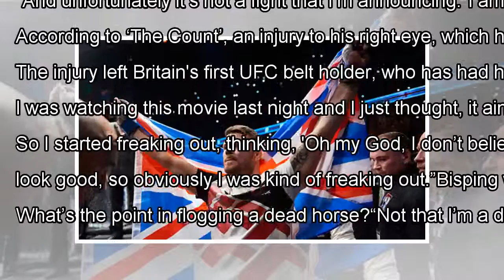Michael Bisping retires: Former UFC champion reveals harrowing reason for retirement By J.News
GETTYMichael Bisping has retired from mixed martial artsThe former UFC middleweight champion announced that he will brin...